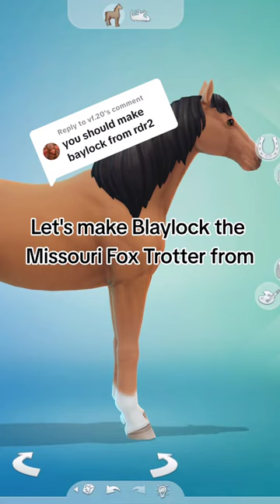Making Horses // Baylock from RDR2 // Sims 4 Horse Ranch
▬▬▬▬▬▬▬ ♡ Info ♡ ▬▬▬▬▬▬▬
Game: Sims 4 Horse Ranch
Horse:  Missouri Fox Trotter Baylock from RDR2

▬▬▬▬▬▬▬ ♡ FAQ♡ ▬▬▬▬▬▬
▶ To play on Rift Redm you need RDR2 or RDO standalone on PC
▶ You need to be 18+
▶ Discord.gg/RiftTrails

▬▬▬▬▬▬▬ ♡ About ♡ ▬▬▬▬▬▬▬
Howdy! I'm Chelsea (She/her) a passionate gamer who wants to make the internet a better place. Join the herd as we gallop through a variety of games, with a special focus on the horses in games and games about horses!

I'm talking Red Dead Redemption, Rival Stars Horse Racing, and even tips on horse photography & virtual photography in-game!

I'll show you how to become a horse whisperer and a pro horse photographer. Whether you're an expert already or just looking for a good laugh, this channel has got you covered. 🐴🎮